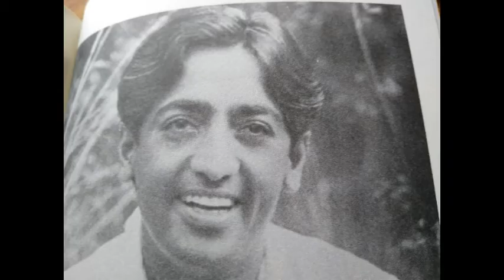The Overshadow and Krishnamurti